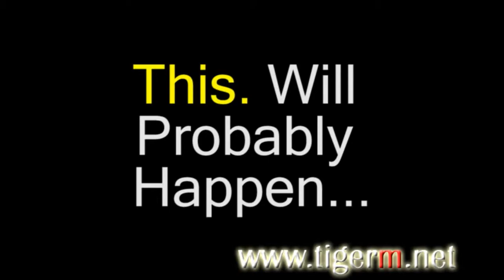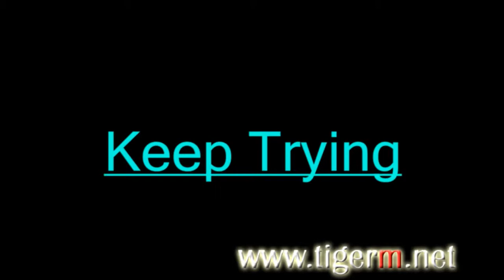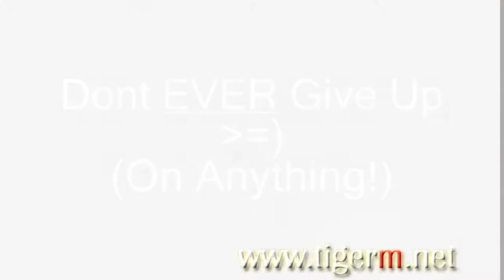B4U (Classic WTF! Mix)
BPM 158
Length 1m 46s
Foot Levels 0 / 0 / 0 / 8

Audio Edit, Background Design & Stepchart by TIGER M
Dancer / Player: TIGER M
Year Stepchart Created: 2003
Year Video Recorded: 2010

Song Name: B4U
Song Artist: Naoki
Song Album [Compact Disc]: DDR 5th Mix (2001)

Stepmania Version: 3.9beta
What Is It Time For: a "Dance! Dance! Revolution!! ^_^

Joke Stepchart Impulse... GO!!! DX XD

When I was consistently going to Bemanistyle.com between 2002 and 2004 [Username Arcilius at The Time] it appeared that there were a certain section of users who would make these "Joke Stepcharts" which I really did think were 'interesting' but would wonder why anyone would make one. About a year after ripping this song from my DDR 5th Mix CD from Rhino Games -- and it sounding like THIS... I understood.

To date, this is my ONLY Joke Stepchart ever made and probably will be the only one I ever do make. =)

The 'skipping into 3 or 4 songs' and the long 'R-R-R-R-R-R-R-R-R-R-R' consistently has me laugh and I certainly hope that some of you will enjoy it just as much [if not more! =)] than I do when taking the time to play this stepchart.

And YES. Even though I am capable of playing 10-foot songs and completing many Stepcharts regularly on
"Sudden Death Mode..." this one's inaccurate mix of music-on-steps and steps-off-the-music truly was a unique 'animal' to behold indeed! O.O What's seen in the video for this stepchart certainly quite true. =3

The most important thing is to have fun with it!
If not, then don't keep it on your computer! ^_^

But here's hoping you will! =D

-Tiger M. Gales [SAY Saturday!]
-6:58 PM (3/19/2011) [Eastern Daylight Time, U.S.A.]

Who Is TIGER M? O.O
Angel Arc & Company